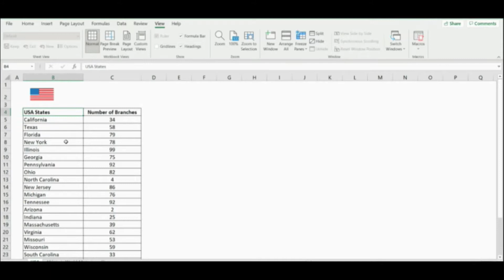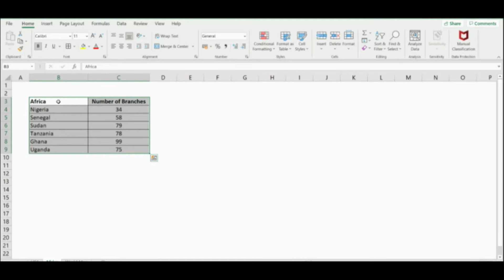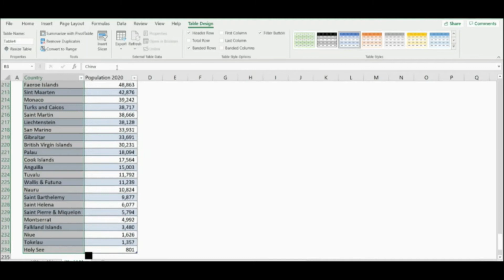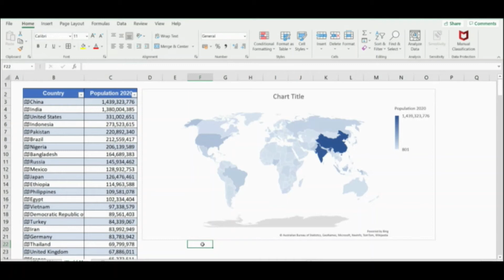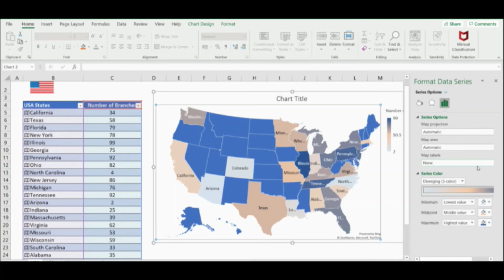Create Dynamic World Map Chart in Excel